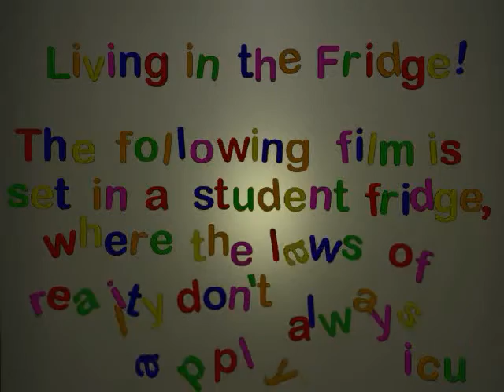Livin' in the Fridge Final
My final project for my 3rd year Digital Animation Degree.

Music copyright of Weird Al Yankovic.